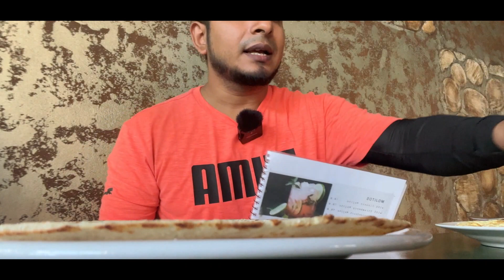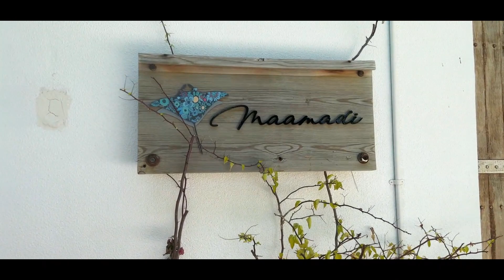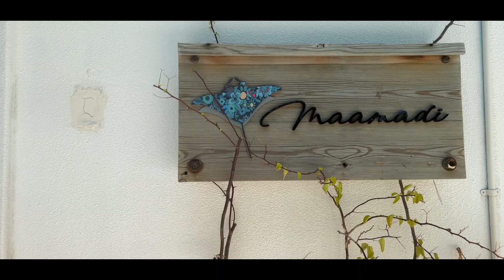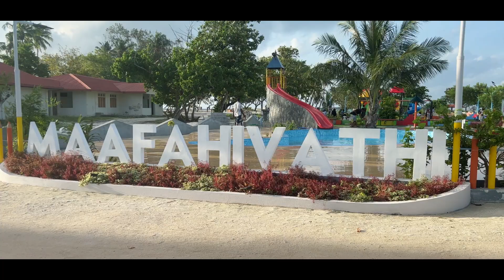কম খরচে মালদ্বীপ ভ্রমণ || MALE TO MAAFUSHI ISLAND || EPISODE - 02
ভিউয়ার্স স্বাগত জানাচ্ছি কম খরচে মালদ্বীপ ভ্রমণের দ্বিতীয় পর্বে। মালদ্বীপের খুবই জনপ্রিয় একটি লোক্যাল আইল্যান্ডে আজ আমি আপনাদের নিয়ে যাবো যার নাম মাফুসি আইল্যান্ড, চারিদিকে দেয়ালে রঙ বেরং এর গ্রাফিটি, রেস্টুরেন্ট, জুস কর্নার, ছোট্ট লন এবং আরো অনেক টুরিস্ট ফ্রেন্ডলি স্থাপনা এই আইল্যান্ডের চারিদিক জুড়ে। লোক্যাল আইল্যান্ডগুলোর মধ্যে সবচেয়ে পপুলার বলে এখানে ট্যুরিস্ট সংখ্যা অনেক বেশি। এখানে বলে রাখা ভাল যে আইল্যান্ড গুলো এত ছোট যে এখানে হাটা ছাড়া অন্য কোন বাহন আপনারা পাবেন না। লোক্যাল লোকজন সবাই স্কুটি আর বাইক ইউজ করে।
এই আইল্যান্ডে কিভাবে আসবেন, কোথায় থাকবেন, কোথায় খাবেন, কম খরচে এখানকার খুব জনপ্রিয় ওয়াটার এক্টিভিটিগুলো করবেন তারই বিস্তারিত থাকবে আমার আজকের এই পর্বে। আজকের পর্বটি যদিও একটু বড়ো হতে যাচ্ছে তবে অনেক ইনফরমেশন থাকবে যা কম খরচে মালদ্বীপ ঘুরতে আপনাকে সাহায্য করবে।

 ✅  মাফুসি আইল্যান্ডে আমরা যে হোটেলে ছিলাম :
Maamadi Boutique
Tell him about my youtube channel "RASEL BHAI"
Mr. Nobir - Manager of Maamadi Boutique.

Hi,
This is RASEL. I am making Travel & lifestyle content on Facebook & Youtube which is named "RASEL BHAI". I love to explore new places or cities. I will try my best to create this platform where people will see the world through my eyes.

✅ ✅ My Travel Group ► BHAI BROTHER TRAVELLERS ( ভাই ব্রাদার ট্রাভেলারস )

Kw :
maldives vlog, maldives travel vlog, maldives, travel vlog, maldives bangla vlog, Maldives Tour Plan, Maldives Travel Series